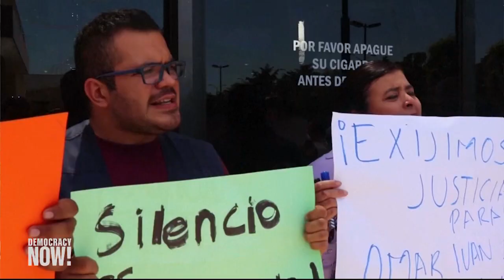México: matan a reportero radial en medio de serie de asesinatos de periodistas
Vea esta y otras noticias en nuestra página web en español

El domingo, en el estado mexicano de Sinaloa, el periodista deportivo radial local Omar Iván Camacho fue encontrado muerto, en lo que aparentemente se trata de un homicidio, lo que lo convierte en el quinto periodista asesinado en el país en lo que va del año.